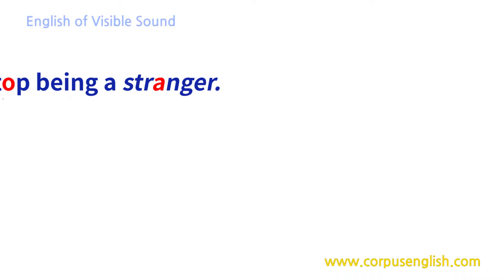소리가 보이는 영어 - Stop being a stranger. 이러다 얼굴 까먹겠다. (0684 )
안녕하세요

0684
Stop being a stranger.
이러다 얼굴 까먹겠다.

쓰탑빙어 씉뤠인졀r.